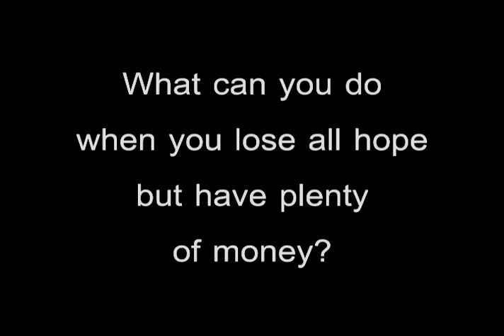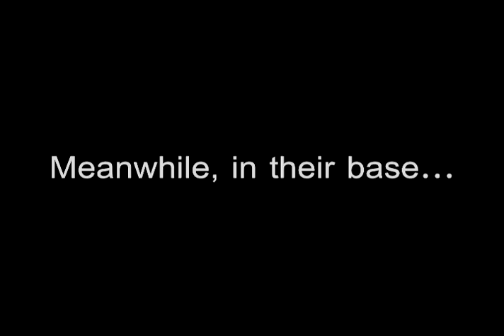DOTA 2 - Worst Diversion Ever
I don't know what to think about it.
We won, alright, but... Wow.

Sorry for bad quality, I had an argument with Vegas and I lost.